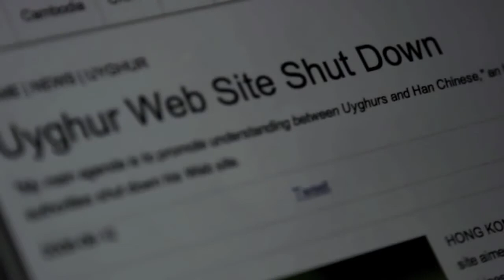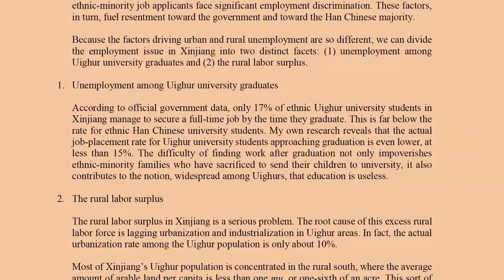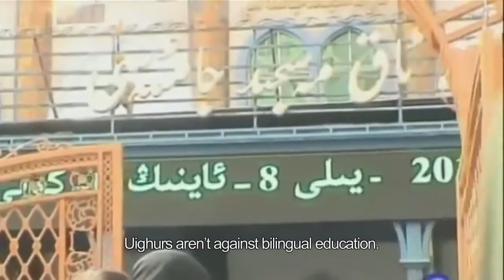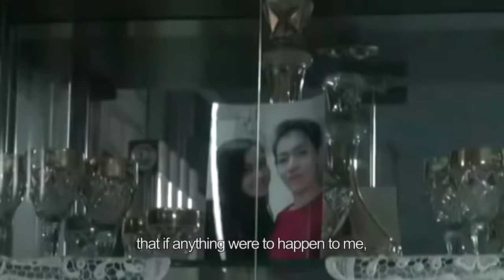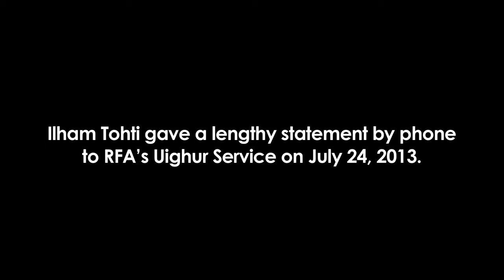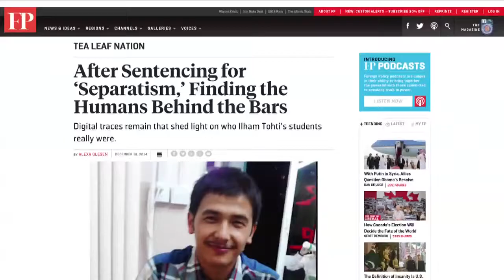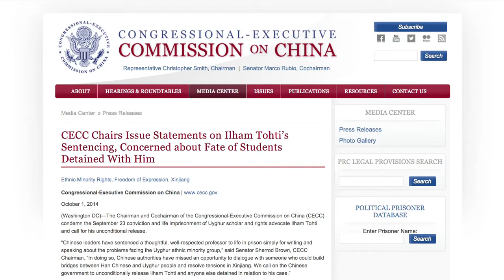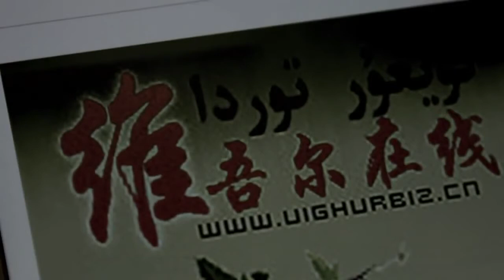ILHAM Tohti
Uyghur hero Ilham Tohti.

Chinas Foreign Affairs spokeswoman defended the life sentence handed to a prominent scholar for engaging in activities that aim at splitting the nation on Wednesday, and criticised countries.

ilham toxti-wetendiki zulumlar heqqide илһаm тохти-вәтәндики зУлУmлар һәққидә Uyghur human right activist ilham Tohti talk about the current situations of.